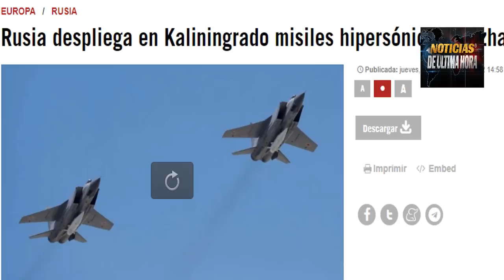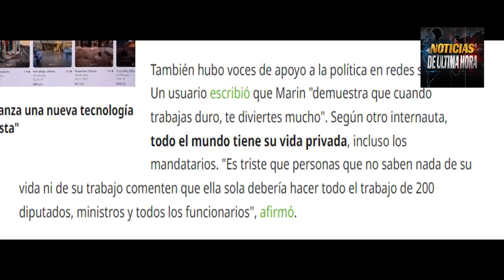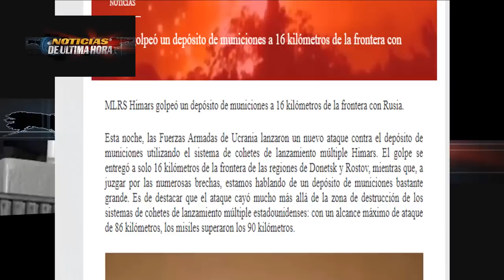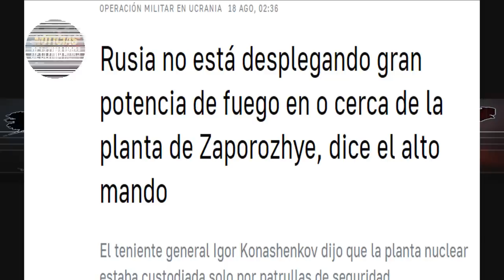PUT1N SORPRENDE Desafía a OTAN ESTONIA Ucrania Golpe4 UE Declara Guerr4 diplomática Rusia y China.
LO ÙLTIMO Noticias última hora hoy 20 agosto 2022.Noticias internacionales EEUU Noticias china Taiwan.

RESURGE Put1n toma decisiones que sorprenden a Finlandia Desafia OTAN y ESTONIA.

TREMENDO ESC4ND4LO primera ministra Sanna Marin Video Fiesta muy criticada Le piden que dimita de su cargo en Finlandia.

RUS1A Dice que no está utilizando armas pesadas cerca de la planta Nuclear.

UE Le declara la guerra diplomática a China y Rusia en América Latina.